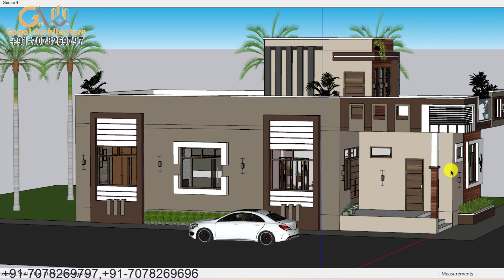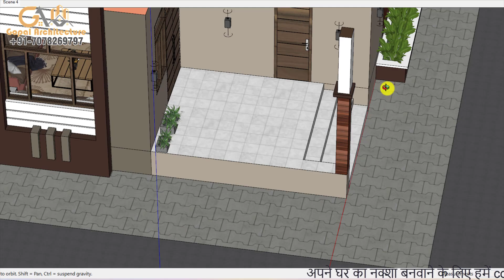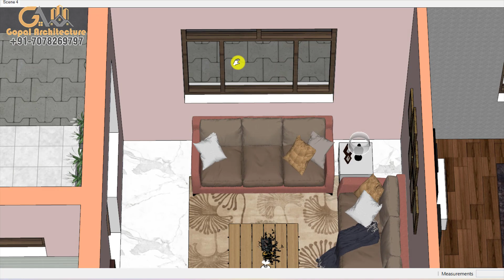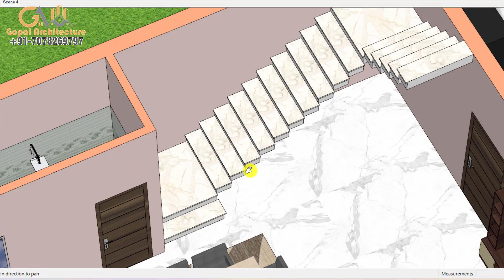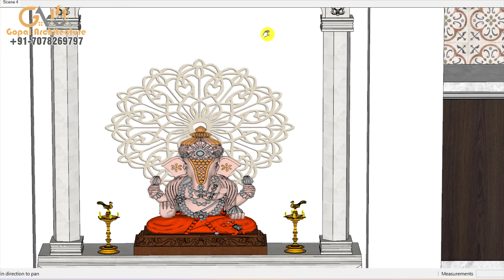सबको पसंद आने वाला घर का डिजाइन | 27x50 3D Home Design | Gopal Architecture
1) House Design And House Map With Vastu.
2) 3D Front Elevation Design And 3d Planning Work.
3) All Type Detail Working Drawings etc.
4) All Architecture Work (Plumbing Drawing, Electrical Drawing, Door Window Drawing And Elevation Measurement with Working Drawing, etc.)
5) All Type Structure Drawings.(Column, Beam, Footing, Foundation, Roof Reinforcement, etc.)
6) Interior Work.
7) House Construction With Material Rate And Labour Rate.
8) Estimate Work For Bank Loan.
9) Supervision Work.
10) Complete Consultancy.

Thanks,